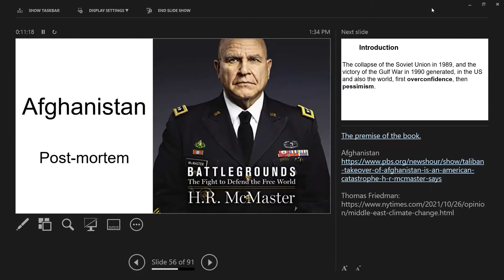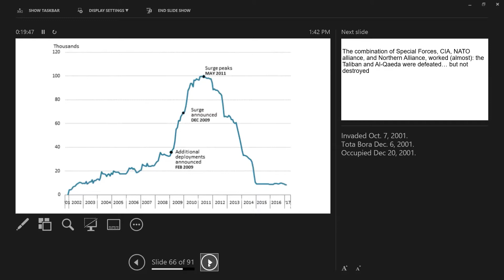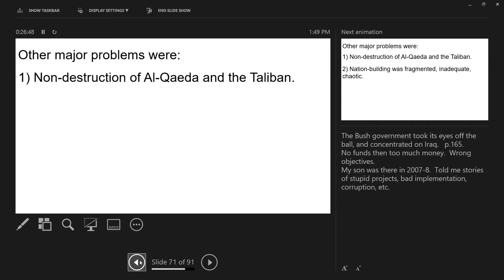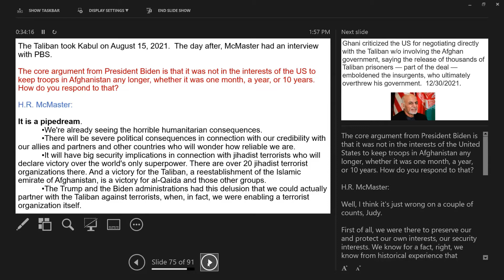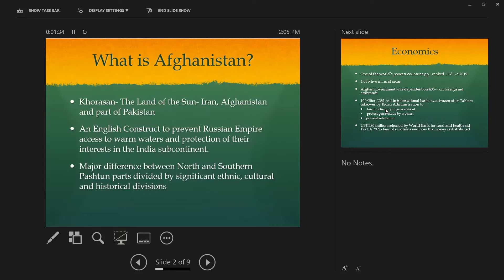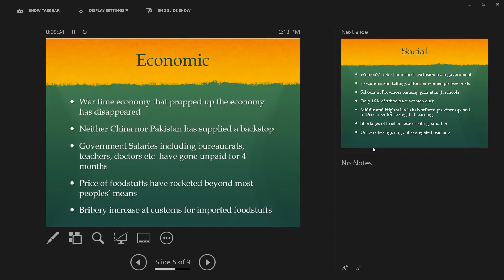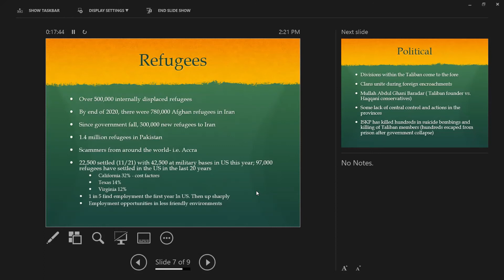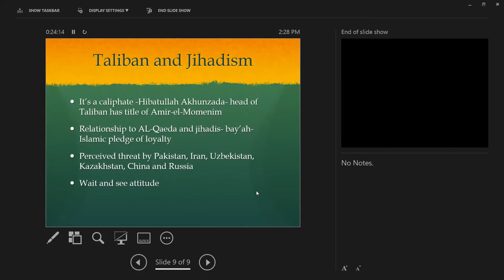70 McMaster Battlegrounds Afghanistan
A review of the chapters in McMaster's book that deal with Afghanistan, and a presentation of the aftermath.